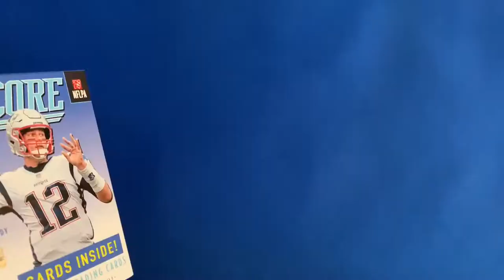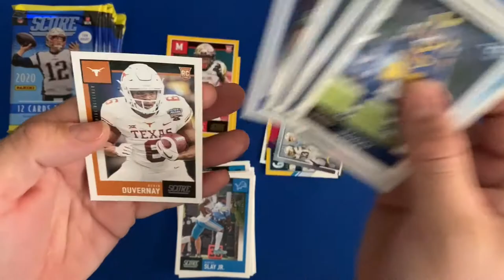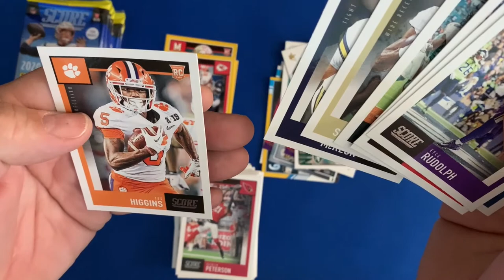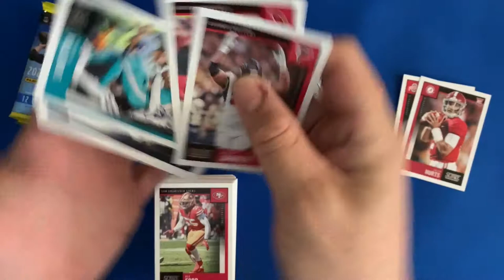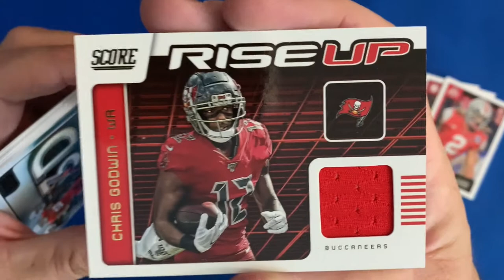2020 Score Football Cards - 5 min - Quick Rip Fridays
New series, on fridays I will do a Quick rip in under 5 minutes.

Searching for a Tua in these 2020 Panini Score Football Cards

Football cards

Use TubeBuddy to help your channel grow.